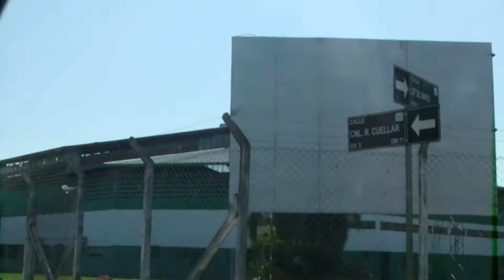Paseando por Santa Cruz de La Sierra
Paseando por mi ciudad Santa Cruz de La Sierra una soleada mañana de 1 de Octubre de 2020.